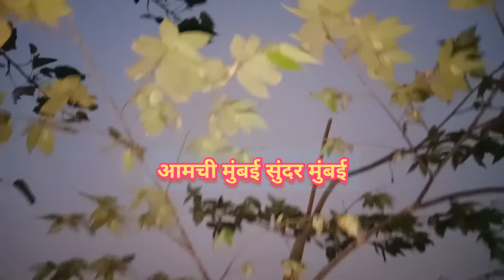वरळी गावातील रम्य संध्याकाळ beautiful evening of Worli village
In the city there are street lights of everywhere therefore we dont required the torch in the evening,and the sea face is one if the  free place to enjoy the people,people should keep the seaface clean,not to throw the garbage in the water of the sea, because at last garbage return at the seashore,seaface is the public place ,in the city cattles also dont have place to roam and they can roam anywhere freely at the seashore .

शहरात सर्वत्र पथदिवे आहेत त्यामुळे आपल्याला  संध्याकाळी टॉर्चची गरज भासत नाही, आणि सी फेस ही एक मोकळी जागा अते तर लोकानी त्याचा आनंद घ्यावा, लोकांनी सीफेस स्वच्छ ठेवावा, कचरा समुद्राच्या पाण्यात टाकू नये.  कारण शेवटी कचरा समुद्रकिनारी परत येतो, सीफेस हे सार्वजनिक ठिकाण आहे, शहरात गुरांनाही फिरायला जागा नसते आणि ते समुद्रकिनारी कुठेही मुक्तपणे फिरू शकतात.